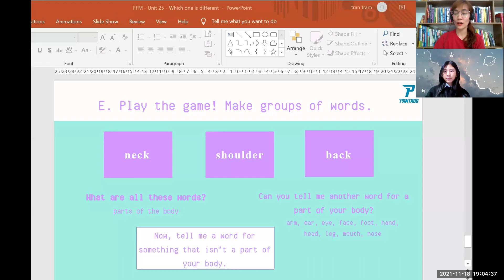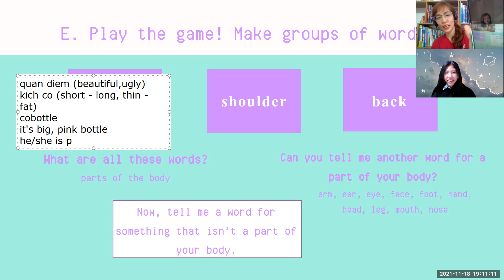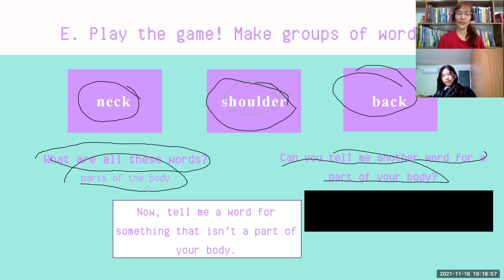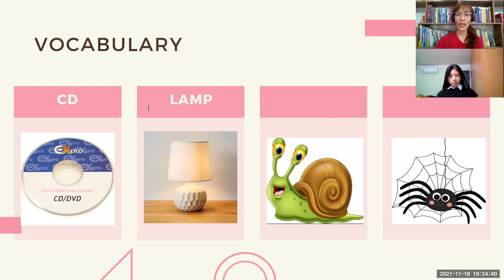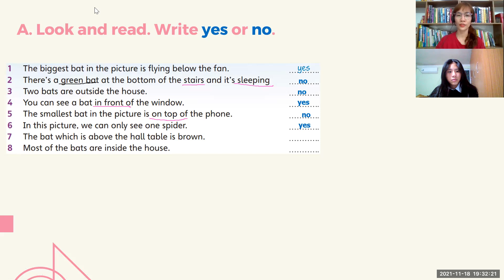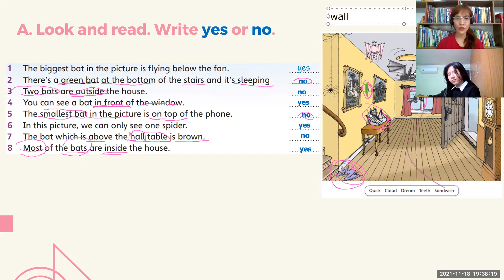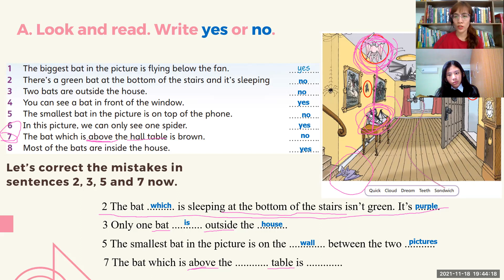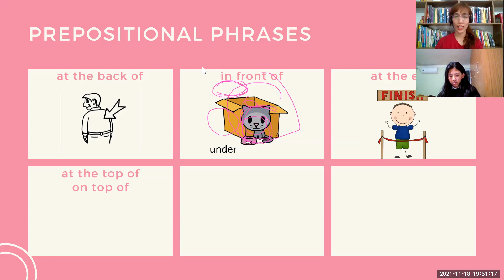pk2105063.19/11. Unit 26 guess who lives here?